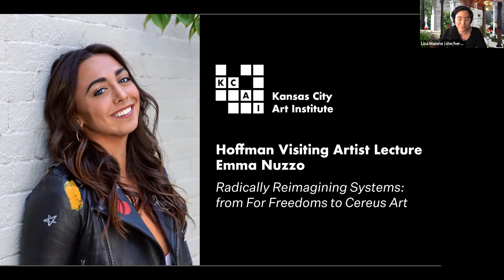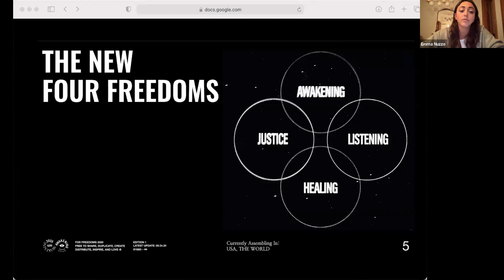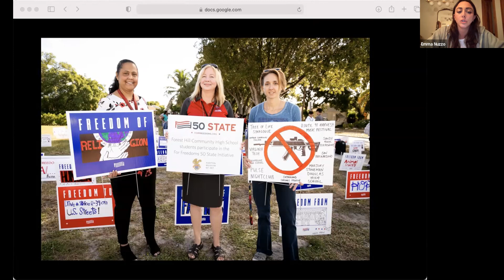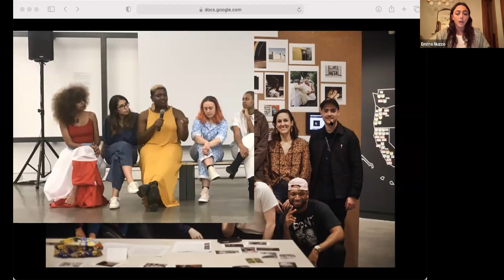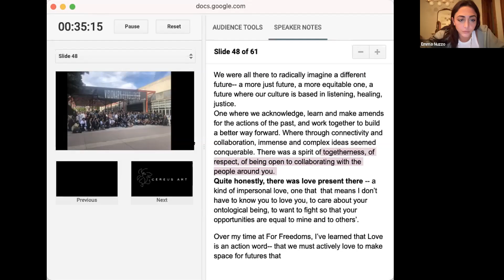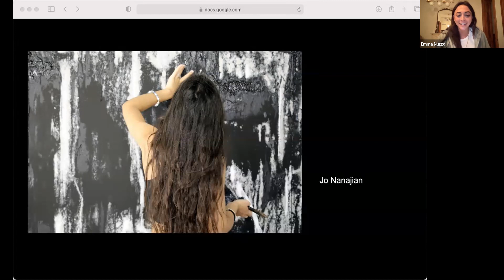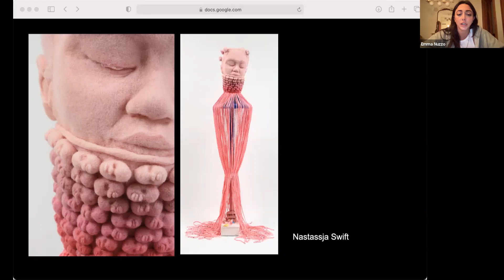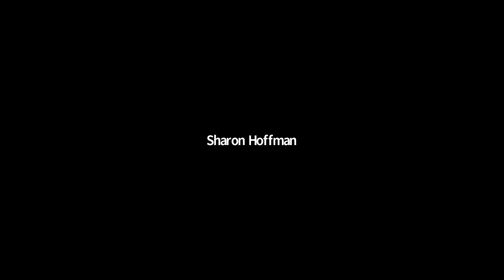Hoffman Visiting Artist Lecture: Emma Nuzzo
The fourth annual Hoffman Visiting Lecture presents an online presentation with arts entrepreneur and cultural producer Emma Nuzzo, who will discuss leveraging her experience working for arts organization For Freedoms to start her own business, Cereus Art — an online platform reimagining the art marketplace to empower emerging artists and prioritize equity.